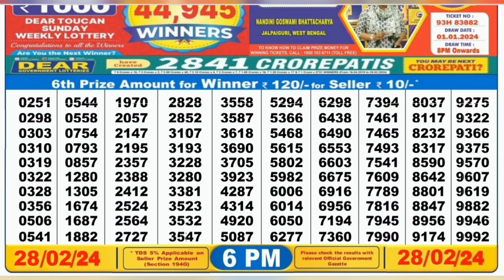Nagaland lottery result today 6pm - 28/02/2024 - morning Nagaland State Lottery Result Pdf